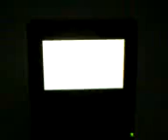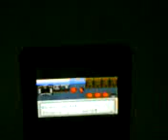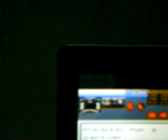ML 12793819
Video Migrado